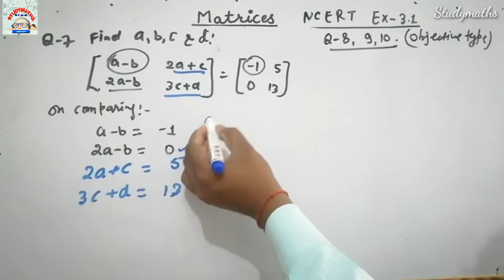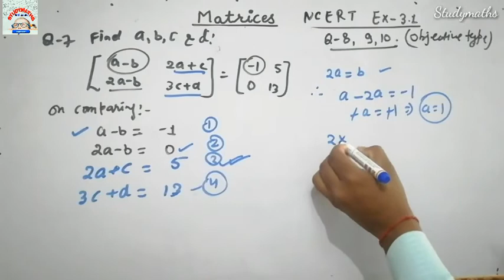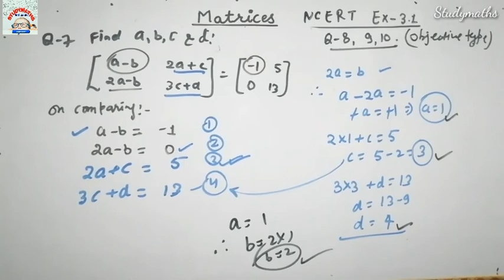MATRICES NCERT Chapter-3 | CBSE class 12 Mathematics| NCERT Exercise-3.1 complete solution